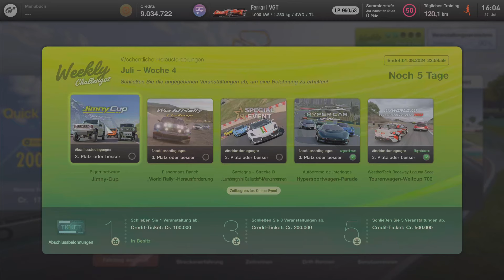GT7 Weekly Challenge - Juli 2024 Woche 4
GT7 wöchentliche Challenge
00:00 World Touring Car 700
02:00 Hypercar Parade
03:52 Special Event
05:48 World Rally Challenge
07:51 Jimny Cup
09:46 Money
XBOX SERIES S günstig kaufen
XBOX SERIES X günstig kaufen
PLAYSTATION 5 günstig kaufen